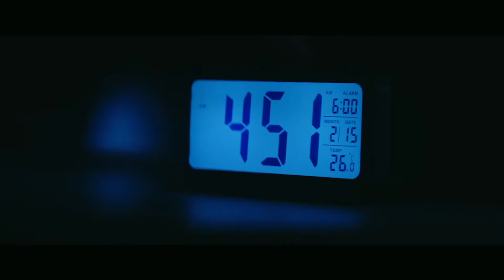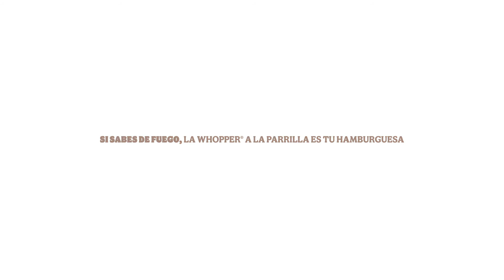Burger King se convierte en sponsor del cuerpo de bomberos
Burger King realizó una emotiva campaña de promoción con el cuerpo de bomberos de Colombia. Si eres un bombero podrás comer gratis en sus restaurantes.